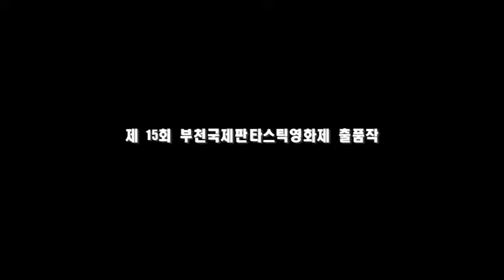KAFA 장편과정 4기 "태어나서 미안해" (감독 최영석) 예고편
KAFA 한국영화아카데미 장편제작연구과정 4기 "태어나서 미안해" 예고편
감독 최영석 촬영 추경엽 주연 임준식 임채선 김상호
제작 2011년 / 2012.3.8. 개봉

시놉시스
:  29살 동갑내기 세 친구 주안, 요다, 덕정은 요다 얼굴의 몽고반점을 없애기 위한 수술비를 마련하기 위해 감자탕 집에서 공연을 한다. 하지만 공연은 처절하게 망하고, 세 친구는 원양어선을 타러 가는 요다를 배웅하기 위해 노래방 도우미 모란, 세류와 함께 군산으로 향한다.

영화제
:  제15회 부천국제판타스틱영화제